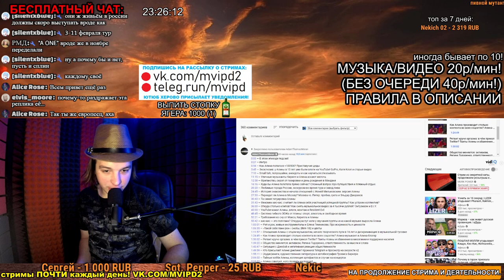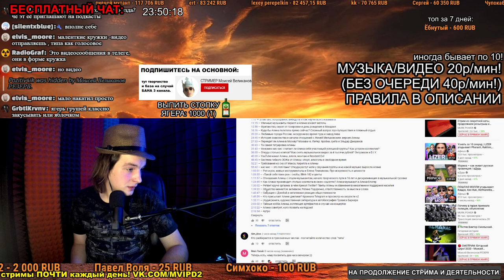Алина Кис-Кис: Ситуация с Дзюбой и негативная реакция общественности